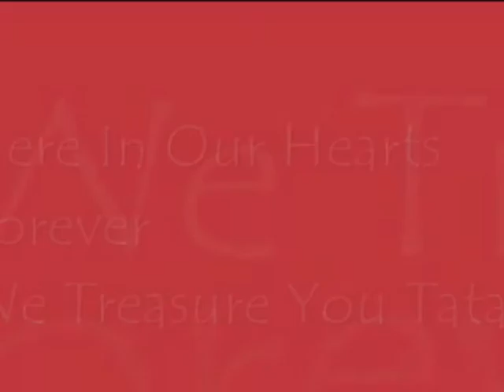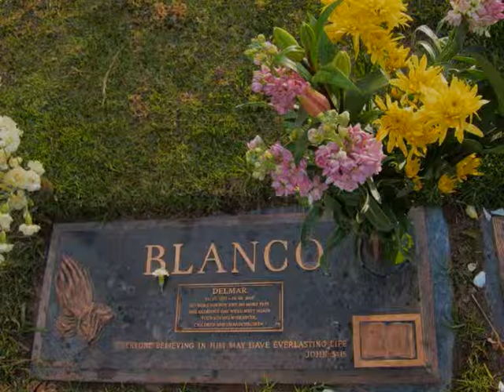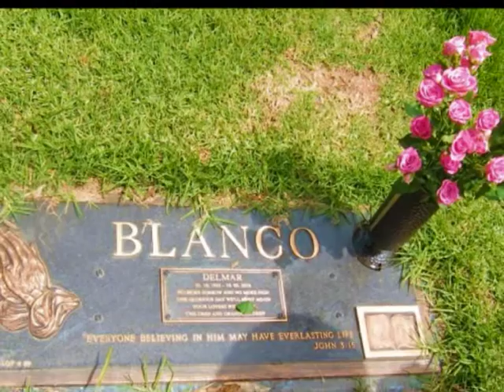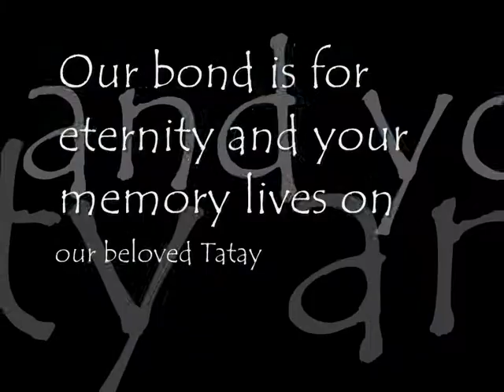Here in Our Hearts Forever We Treasure You, Tatay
The Bible says when a man dies his thoughts perished. So why do we have to visit the grave of our lost loved ones? They wouldn't know that when we do.  They wouldn't see the beautiful flowers we bring for them? They wouldn't feel for our tears nor our grief?

We first experienced the sting of death when my big brother Abner died. Our father drove us every now and then to visit his tomb.  Then our paternal grandmother died and was buried on the same cemetery.

On a special day called All Saints Day, everyone goes to pay tribute to their dead.  In that cemetery, we got to see other relatives of our father on this day.  I had the impression then that this day was like a reunion, a special time to stop with all the busyness of life and focus on blood relations.

When our beloved father whom we called Tatay passed away and buried in this memorial park, my siblings and I came to his grave. We always do because we want to remember him because we love him and always will, because he first loved us.

Our father was a significant person to us and our existence in this world.  Visiting his grave is one thing we as his children can remind ourselves that in here lies someone, who, next to God, deserves our highest love, honour and respect.

I have been doing family videos, much more frequently, to ease the pain and sorrow of losing my beloved mother just recently.